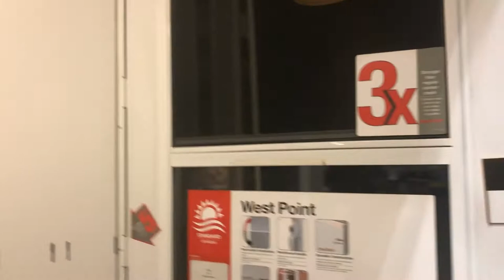SHOPPING FOR WINDOWS DOOR AND WOODS FOR THE SUNROOM!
SHOPPING AT LOWES. FOR OUR SUNROOM.WE NEED WINDOWS AND SLIDING DOOR AND DOOR.AND WOODS.TAKING IT SLOWLY PROCESS BECAUSE MY HUBBY HAD WORK EVERYDAY.. AND WE ARE NOT IN THE RUSH.AS LONG AS THIS FINISH BEFORE THE COLD WEATHER.THIS WEEKEND.HUBBY IS WORKING THE PATIO IN FULL DAY, WELL SEE HOW FAR WE GO..DONT FORGET TO HIT THE LIKE BUTTON.LEAVE A COMMENT AND SUBCRIBE.